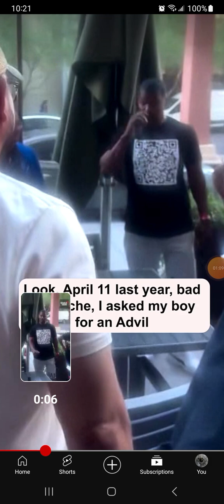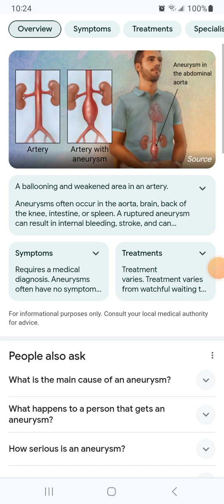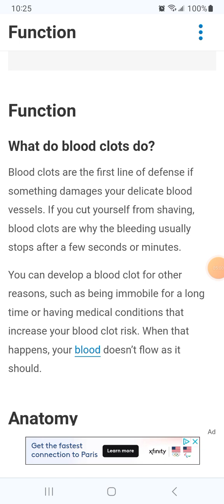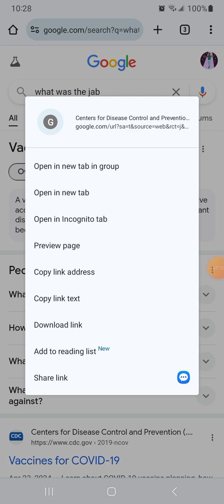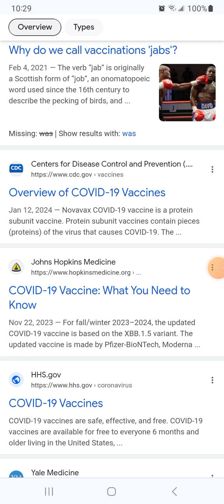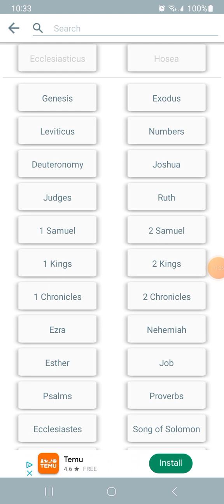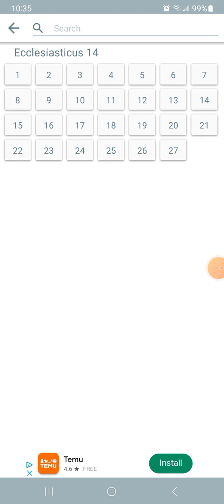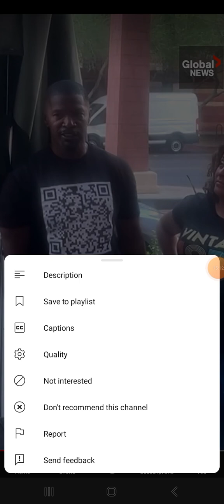There's no Free Speech under Esau's Rulership!!!